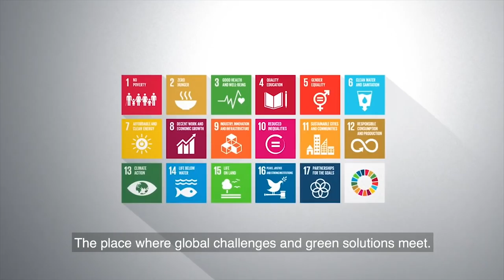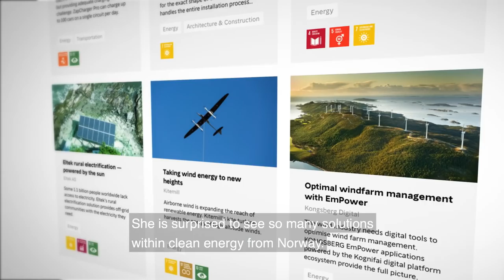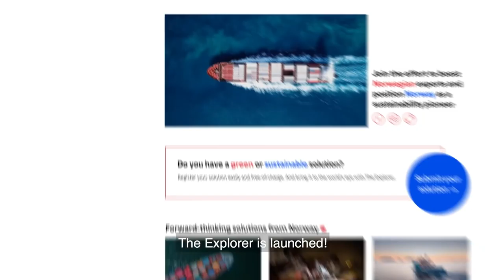The Explorer (ENG sub)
We launched The Explorer!

Innovasjon Norge

innovasjonnorge.no